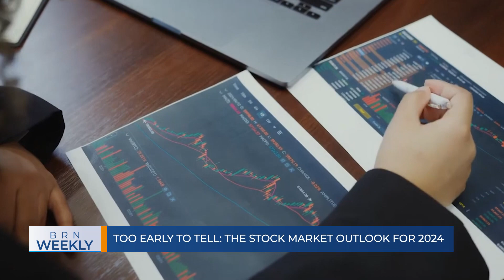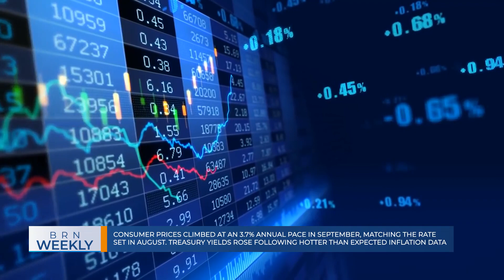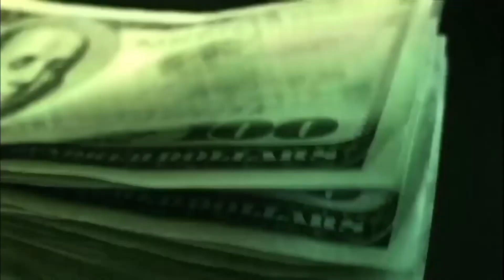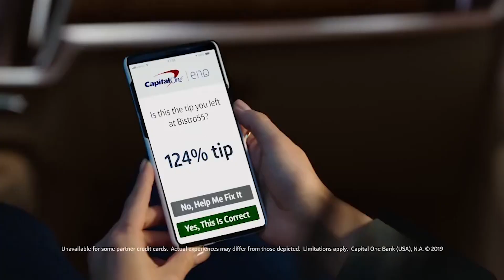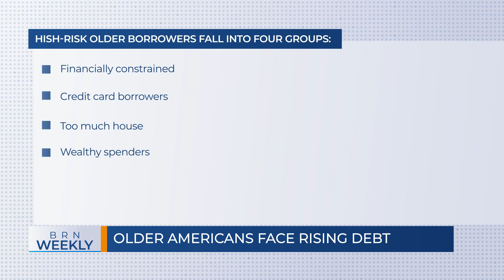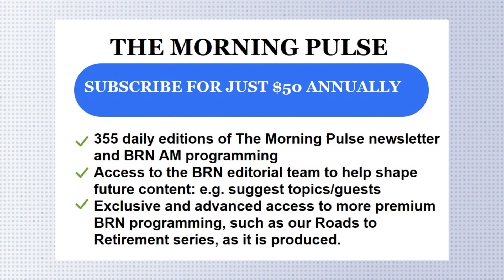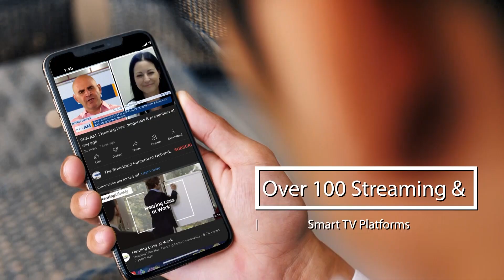Too early to tell: The Stock market outlook for 2024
BRNWeekly #1520 | Too early to tell: The Stock market outlook for 2024 | Jane King, Financial Journalist | Tunein: broadcastretirementnetwork.com